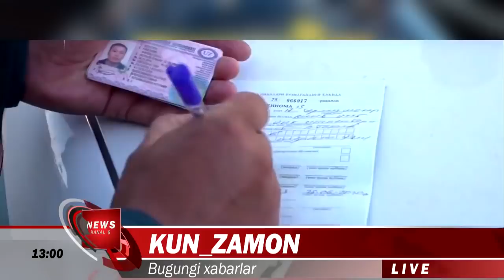ШАВКАТ МИРЗИЁЕВДАН ХУШ ХАБАРЛАР, РОССИЯДАГИ УЗБЕКЛАР....